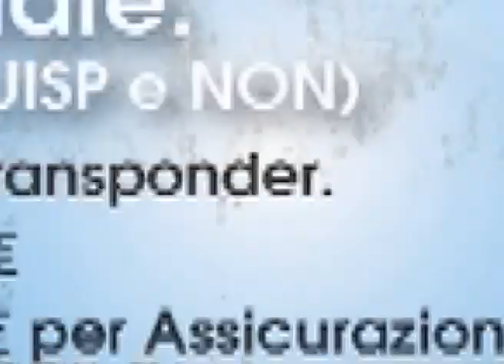Motocross - il 15 luglio giornata promozionale a Campo di Fano